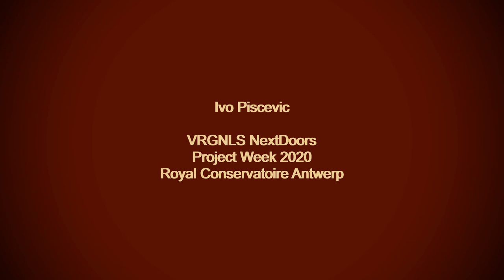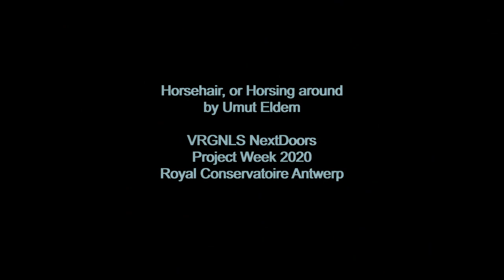Public presentation of VRGNLS @ NextDoors Festival 2020 - Liselotte Sels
While a lot of new music is being written for the “conventional” harpsichord, the lesser-known virginal doesn’t seem to have a contemporary repertoire yet (apart from some “historicizing” compositions). In this NextDoors workshop, the participants were given a unique chance to explore a special member of the harpsichord family: the 17th-century Flemish mother-and-child double virginal. Antwerp builder Jef Van Boven kindly provided his beautiful instrument, built in 2006. During the week, many original ideas arose for new music for this instrument. Improvisations and compositions as work-in-progress, with conventional or unconventional playing techniques - surely the virginals as you've never heard them before!!

Researcher: Liselotte Sels